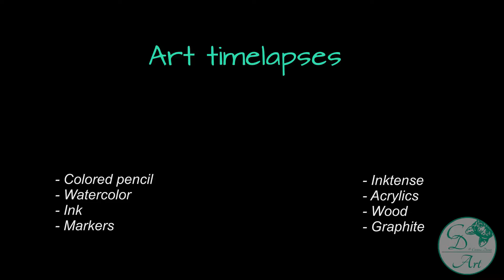Art timelapses - Trailer to my channel. Cristina Durán